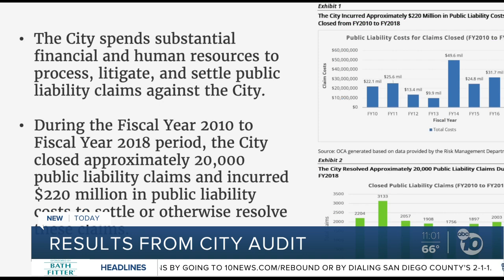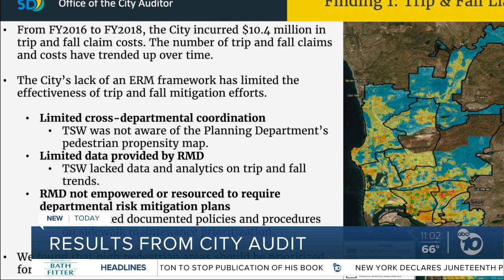Results from city audit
10News' continuing coverage of the coronavirus pandemic, protests